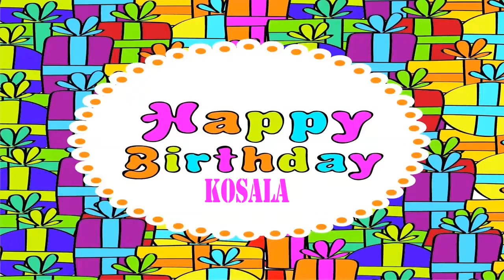Kosala Wishes & Mensajes - Happy Birthday